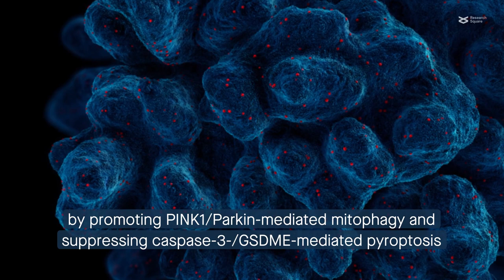Neuronal TNFAIP1 ablation reduces SNAP25 breakdown to alleviate postoperative cognitive dysfunction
Wang et al. “Neuronal-specific TNFAIP1 ablation attenuates postoperative cognitive dysfunction via targeting SNAP25 for K48-linked ubiquitination.” Cell Communication and Signaling (2023)